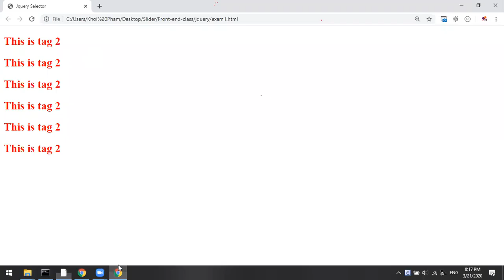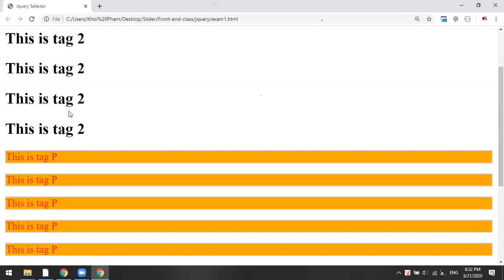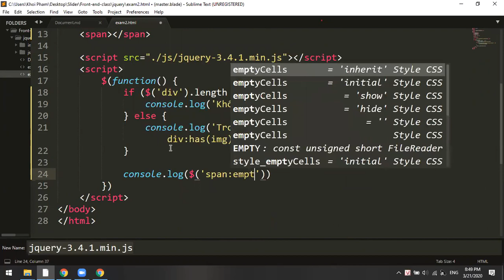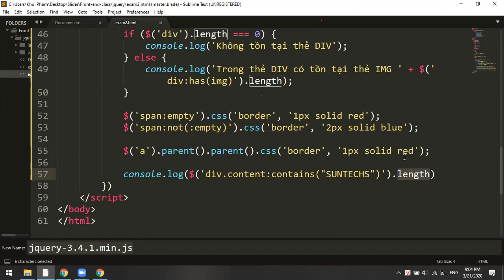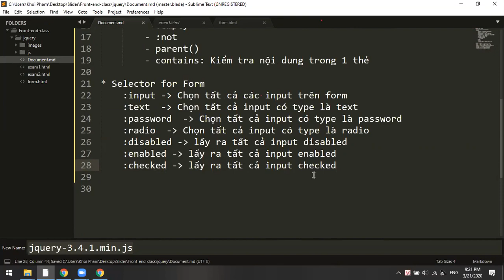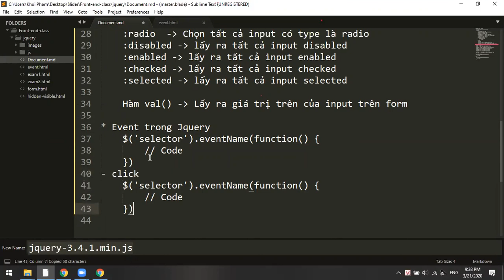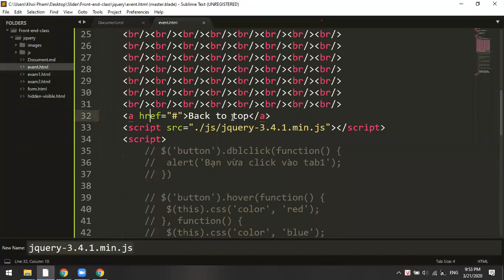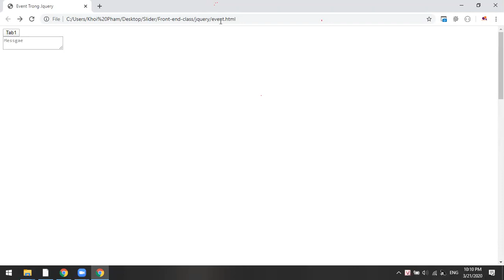Jquery Class Frontend Record